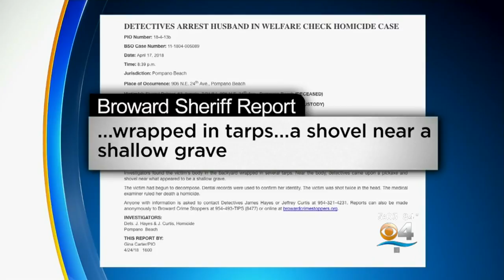Bond Denied For Man Accused Of Killing Chit Chat Bar Owner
CBS Miami's Joan Murray reports on the arrest of a man who is accused of killing his wife and trying to cover it up.